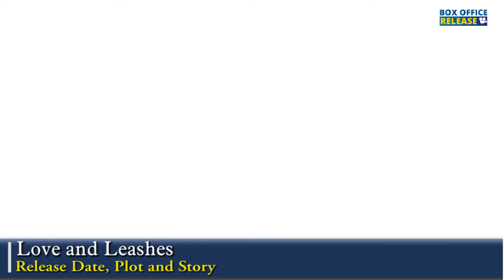Love and Leashes Release Date, Plot and About- Box Office Release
Love and Leashes fans and followers wants to Know everything about Love and Leashes Release Date, Cast, Plot, Trailer & more.

The film, which boasts a sensual and exciting relationship between the characters, shows the two characters exploring each other’s secret fantasies and desires. In the newly released stills, however, the characters are seen engaged in more sweet and cute couple activities together.